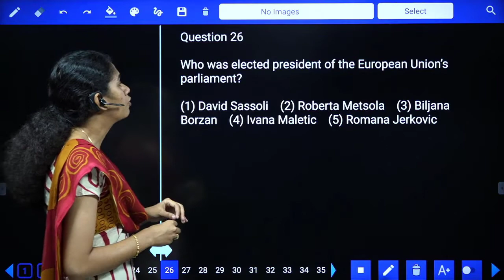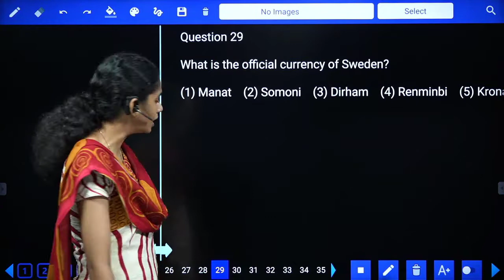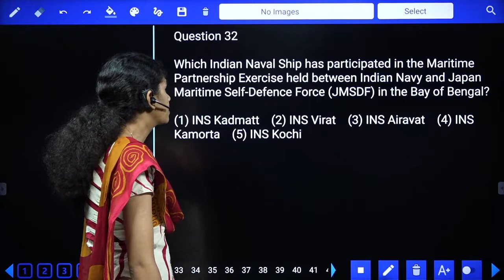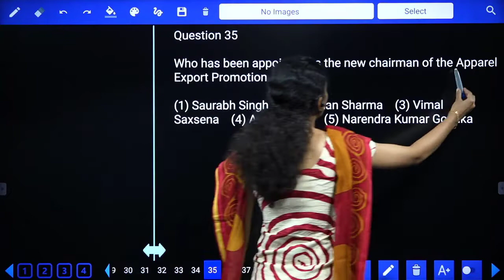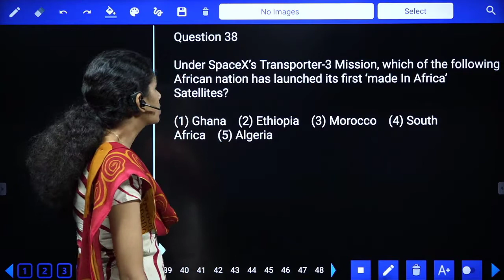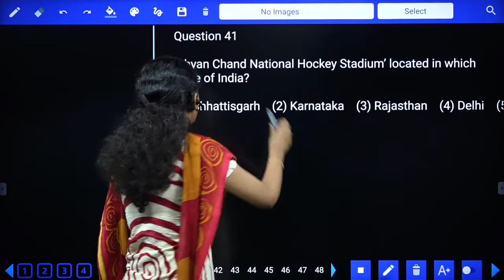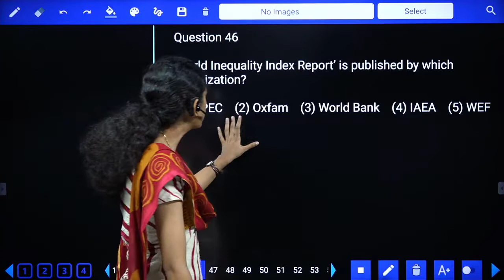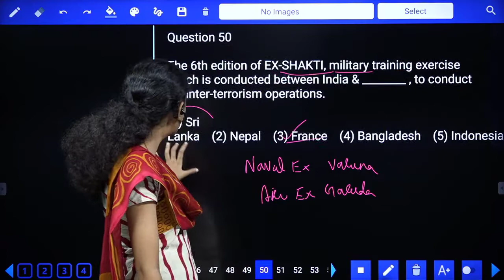GA | DAY – 29 | ESIC/SBI PO/SBI CLERK/IBPS PO/IBPS CLERK/RRB PO/RRB CLERK | SREEDHARSCCE